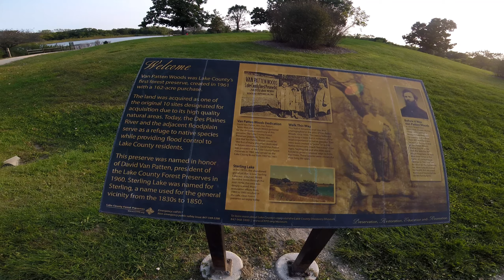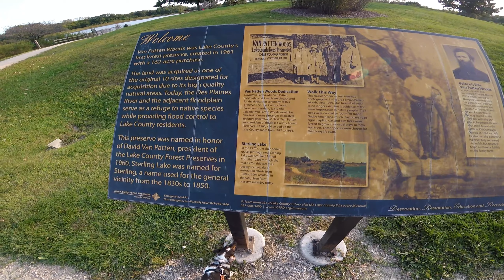Van Patten Woods Walk with Chihuahua's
Grab a drink and come along for a beautiful walk on the Van Patten Woods Forest Preserve trail with my wife and two of our Chihuahua's.